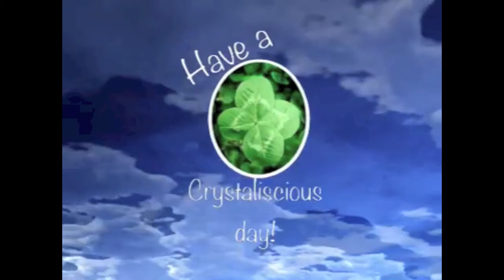Fulgarite - Let's talk stones!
Meaning 'thunderbolt' in Latin, fulgarite are often referred to as 'petrified lightening" and while Charles Darwin made claims of these occurring up to 30 feet long, the longest recorded fulgarite is actually just over 16 foot long. Fulgarite's have captured the imagination of man for hundreds of years, as they have represented a physical remnant of the most powerful force of nature, a lightening strike.
When lightening strikes, the temperatures are soaring and it far exceeds the melting point of sand at 1800 degrees Celsius. as it melts the surrounding earth, what is left behind is a tube of delicate glass, smooth on the inside, rough on the outside.
At one time in our history, Lightening would have been one of the main sources of nitrogen on our planet, the source of all life. and thanks to special dating techniques we now know that lightening did in fact occur over 15,000 years ago on earth,giving scientists a new thread to pull about how we arrived here.
This fragile glass tube forms in less than a seconds time, preserving the moment of the strike in glass long before we even hear the thunder. Much the way fulgarite works on you, transformation that occurs before you even realize it was needed. A step beyond alchemy is where you find yourself when you work with Fulgarite's. an understanding of what true alchemy is and how to keep up with the transformation that you have triggered. These transformations take place within your own mind first, and as you see them start to take shape within your minds eye, you start to see the transformation within your outside world as well, making fulgarite key when you are doing manifesting work.